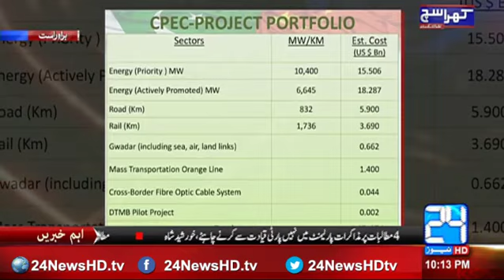Mubashir Lucman talks on alarming issue of How Pakistan return CPEC debt ?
24 News HD is one of the leading news channels of Pakistan bringing you the latest current affairs from Pakistan and around the world.